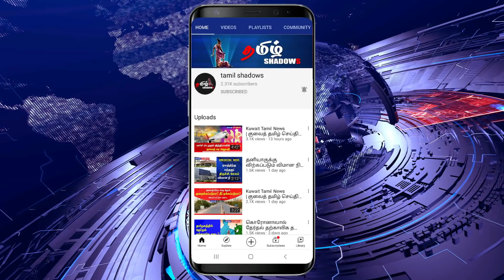Kuwait Tamil News | குவைத் தமிழ் செய்திகள் | Tamil Shadows